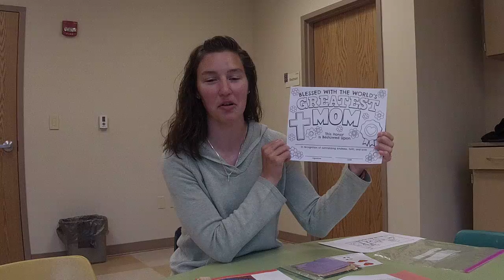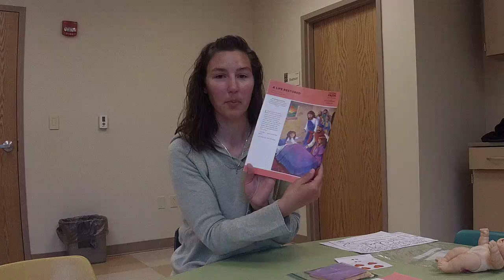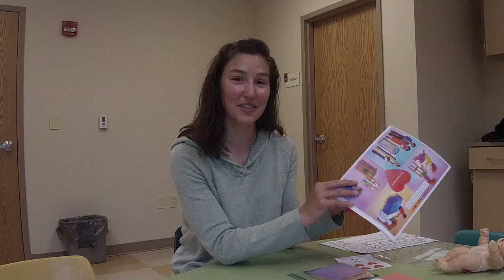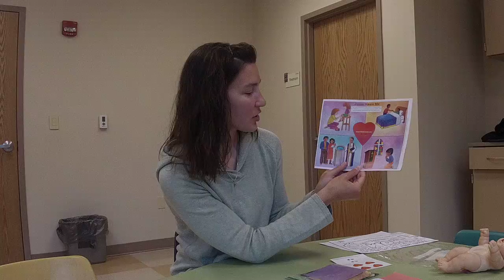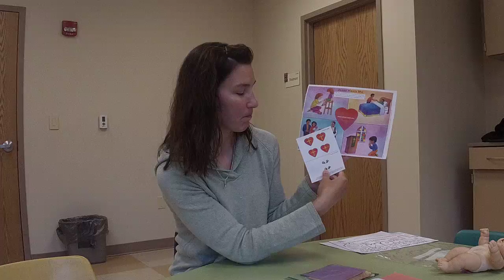5-10-2020 Sunday School, Pre-Kindergartern-Kindergarten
Lesson 12 "A Life Restored: Jairus' Daughter" (Mark 5:21-24, 25-43)